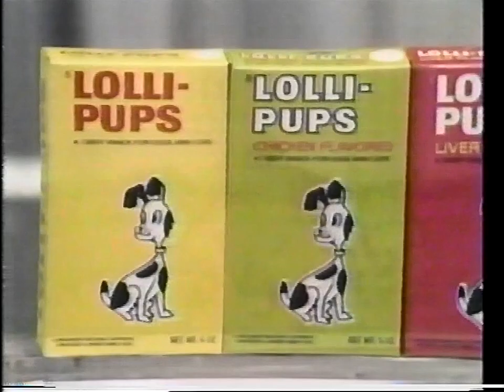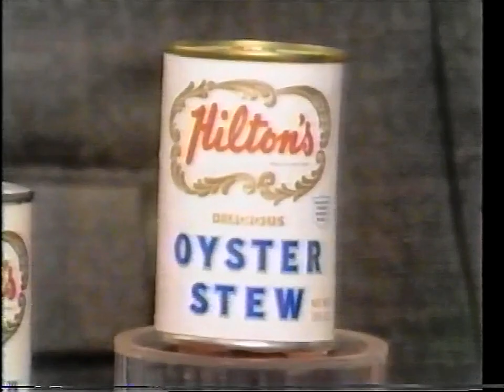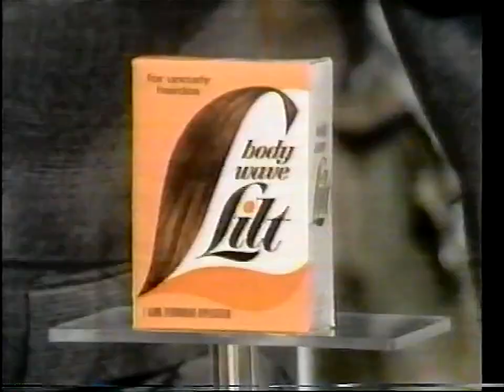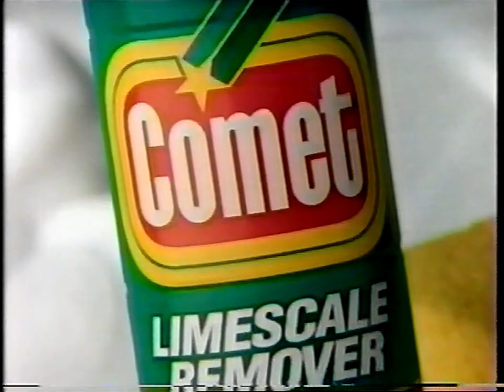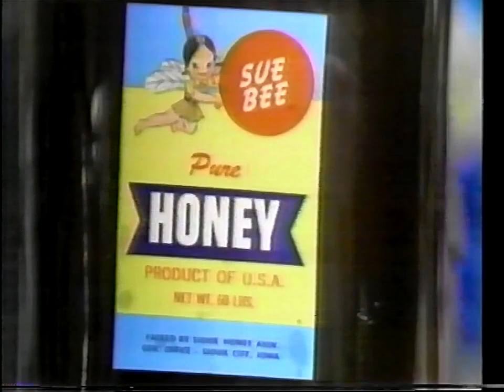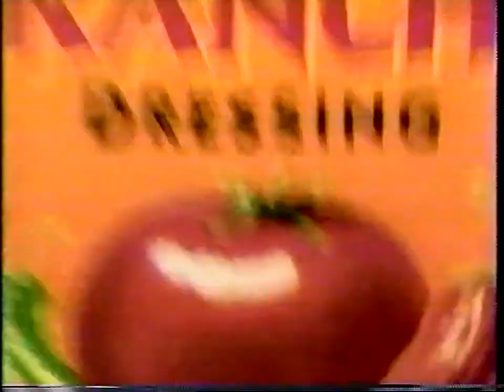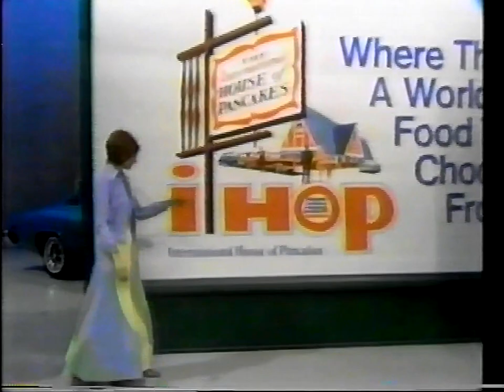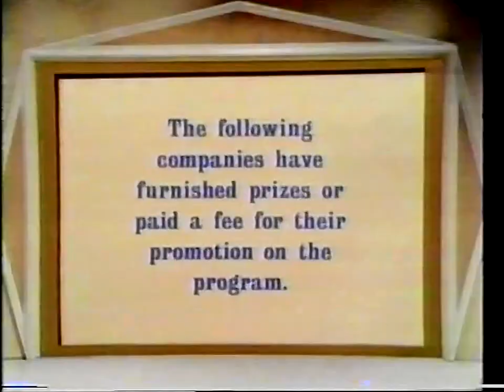Let's Make A Deal 1974 | Monty Hall | TWO Triumph Spitfires, Can-Am Motorcycle, Fur Coat | Fam LMAD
1974 episode of Let's Make A Deal recorded from The Family Channel in 1994 featuring Carol Merrill, Jay Stewart, the music of Ivan Ditmars, and of course, Monty Hall.

From my VHS collection recorded via Armstrong Cable in Medina, Ohio. Whenever possible, the original commercials are left intact.